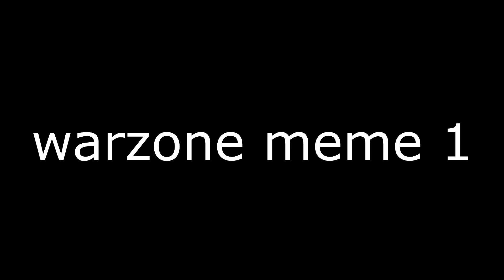geinige en grappige warzone momentjes, en epische wins 1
de videokwaliteit wordt uiteindelijk beter, geen zorgen.